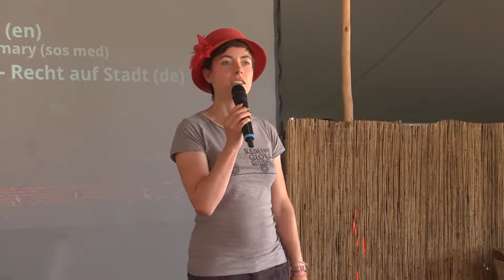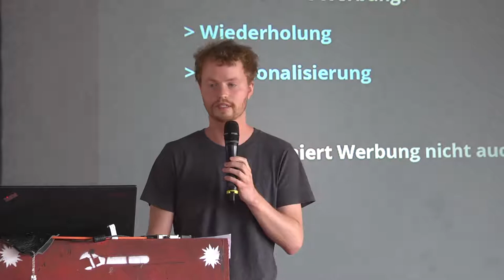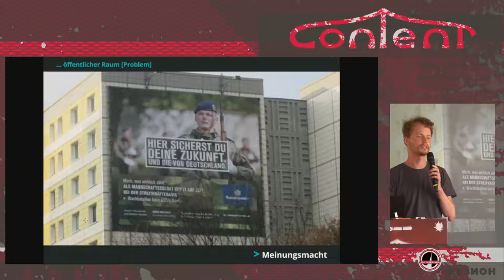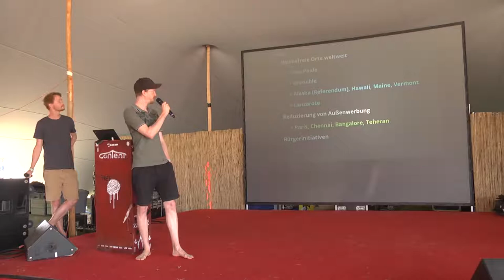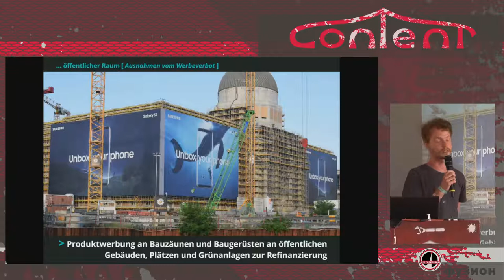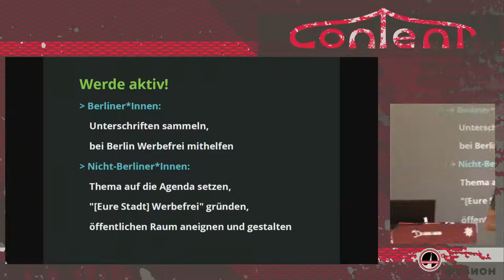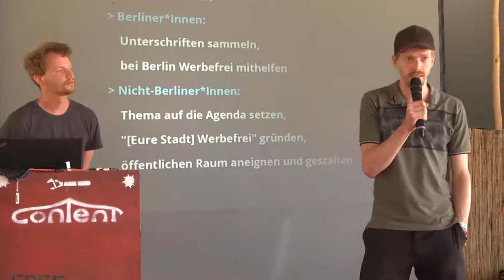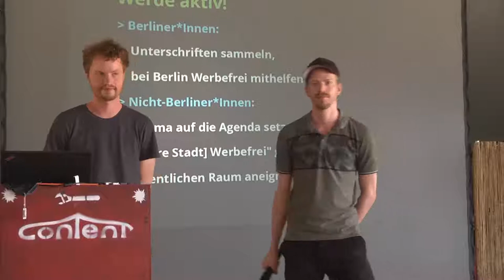Berlin Werbefrei - No advertisement in public spaces!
Die Städte denen, die drin leben! Wenn wir nicht selbst aktiv werden, wenn wir uns nicht zusammentun und gegen die Macht der Verwertung stellen, entscheiden andere darüber, wie unsere Städte sind. In diesem Workshop gibt es Werkzeuge, Infos, Ideen, Netzwerke, die euch auch nach dem Festival befähigen sollen, die Welt zu bauen, wie sie euch gefällt. Das Ende wird ein interaktiver Tusch by Haupttresen!

The cities to those who live in them! If we don’t get active ourselves, if we don’t get together and fight the power of exploitation, others will decide on how our cities will be. In this workshop there’ll be tools, information, ideas, networks designed to empower you even after the festival to build the world you like. The end will be an interactive fanfare by the Haupttresen!

Hendrik Steffen